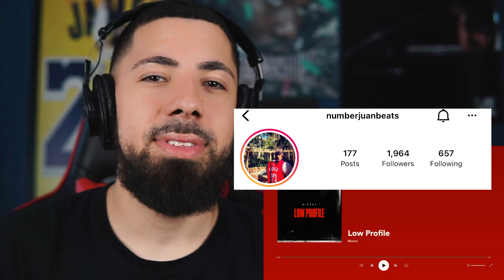Nionne - Low Profile REACTION!!! 1,000 VIEWS ON THIS VIDEO AND IM DROPPING A VERSE!! [SUBMISSION]